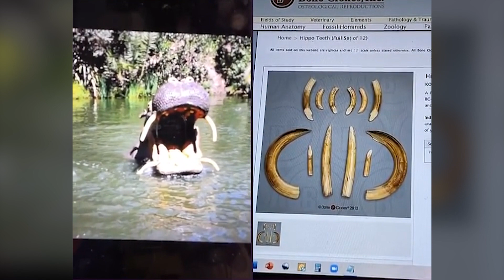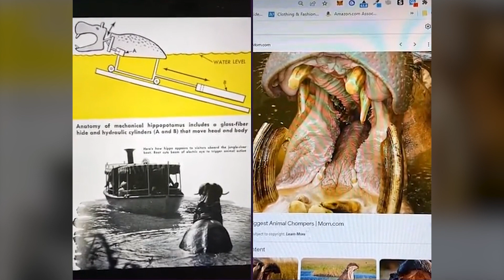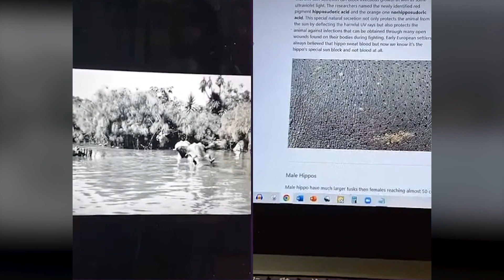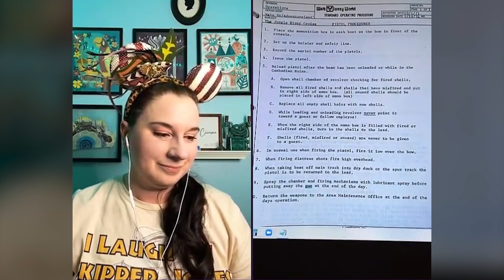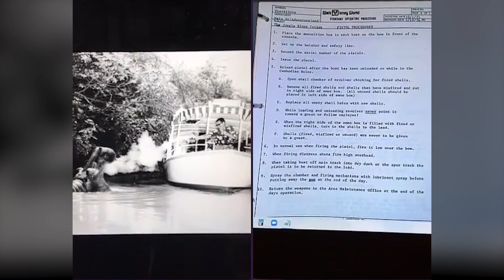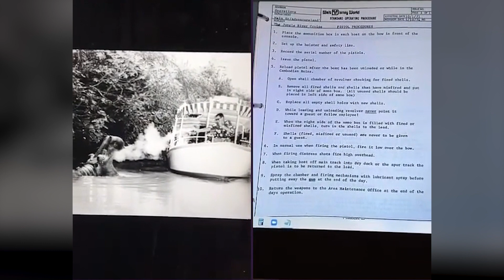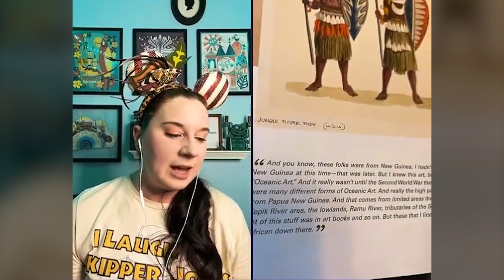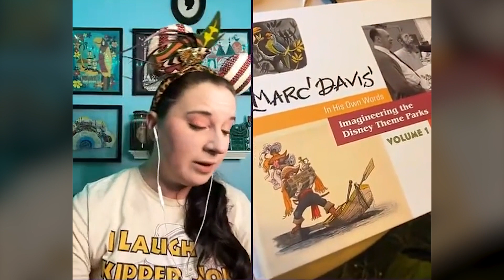Distory w/ Kate & Kirk Episode 54: Jungle Cruise - Pt. 15 - Hippos & Headhunters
Why were headhunters in the Jungle Cruise? (And why did they love Disco so much?)

In this episode of Distory with Kate & Kirk, we float through the perilous (and oft-times controversial) history of Disney's Jungle Cruise.  Wading into the deepest part of the Rivers of Romance, we explore the mechanics of the hippos, the real-life animals that inspired them, and how they were actually a compromise from what Walt really wanted.  Then we head into Headhunter Territory (a terrible place to be-headed) to view Marc Davis's cultural interpretation of African and New Guinea natives. For those of you who make it to the end of this episode, you'll be treated to some bizarre ASMR and Kirk lecturing Kate about chimps.

This episode was recorded live, and the little hearts are gifts from our wonderfully supportive audience... we apologize if they are distracting!

Please also note: We do fully recognize the culturally sensitive nature of this content, and our reporting the history of this part of the attraction does not mean we endorse the portrayal of these cultures in the manner with which they were formally presented.

Join us LIVE on TikTok every Friday at 5:30pm Pacific/8:30pm Eastern for more Distory!

Books & resources we reference in this episode:

⁠⁠Marc Davis in His Own Words⁠

Kate's book: ⁠A Glimpse of the Magic